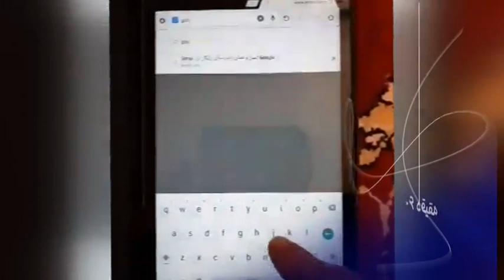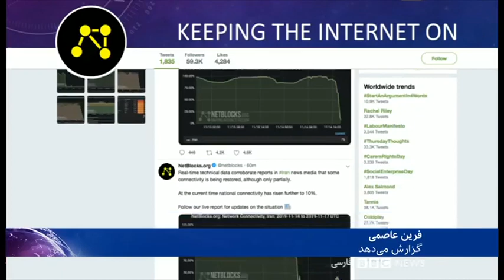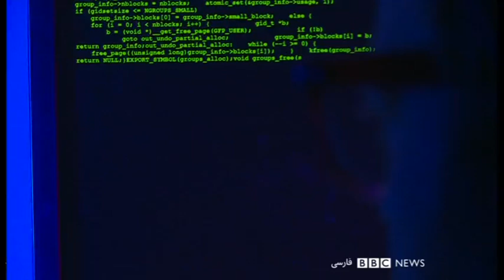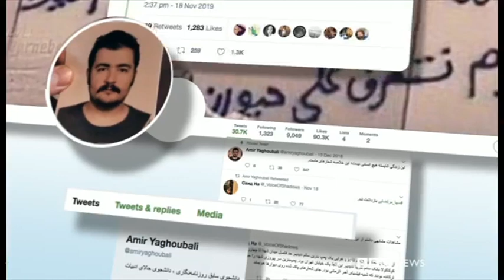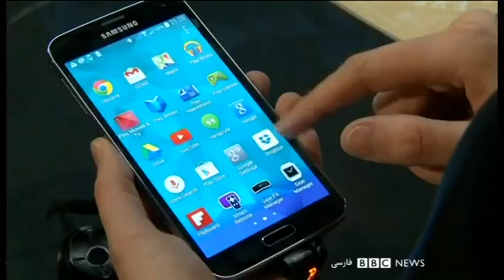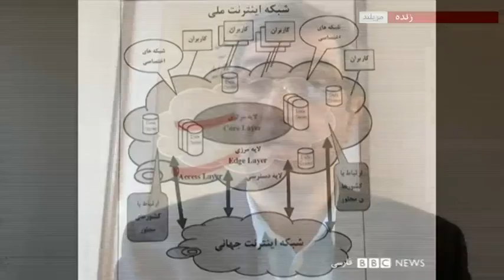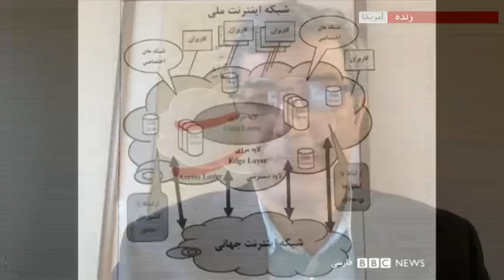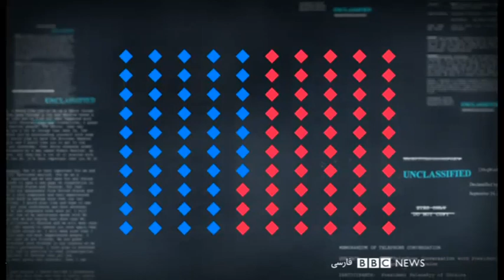از سرکوب خیابانی تا حکومت نظامی در اینترنت - شصت دقیقه ۲ آذر ۹۸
در شصت دقیقه امشب  به جوانب قومیتی و سرکوب خشن اعتراضات می پردازیم.

حسن یوسفی اشکوری – نماینده سابق مجلس و تحلیگر سیاسی
عبدالستار دوشکی - مدیر مرکز مطالعات بلوچستان در لندن
سعید مدنی – جامعه شناس - تهران
علی اکبر موسوی خوئینی – نایب رئیس کمیسیون مخابرات و ارتباطات در مجلس ششم و کارشناس فن آوری اطلاعات